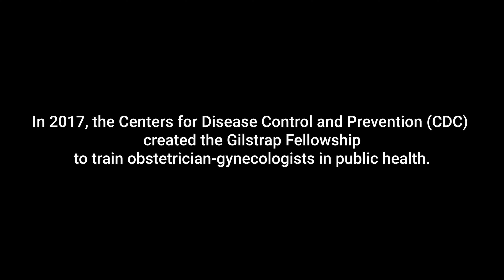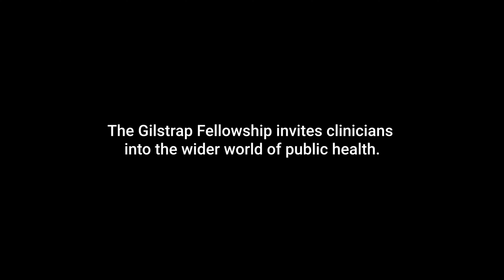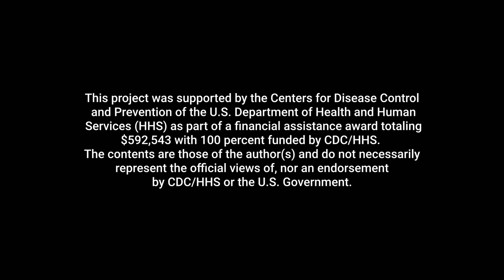The Gilstrap OBGYN Fellowship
The Gilstrap OBGYN Fellowship, open to recent obstetrics/gynecology residents and fellows within 5 years of graduation, places fellows for one year within CDC in Atlanta, GA, with the possibility of extension. Fellows are integrated into the Division of STD Prevention (DSTDP), the Division of Reproductive Health (DRH) or the Division of Birth Defects and Infant Disorders (DBDID) and gain a strong foundation in emerging public health concerns, maternal and fetal health with a focus on health equity, and public health surveillance systems. To apply for the Gilstrap Fellowship, visit our recruitment